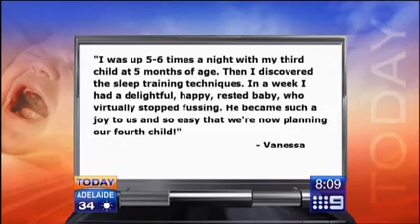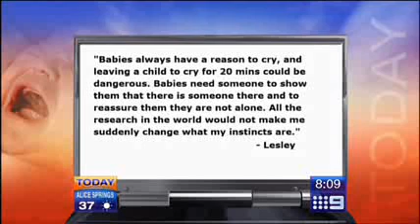Controlled Crying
Kimberley was invited by the Today show to discuss control crying.